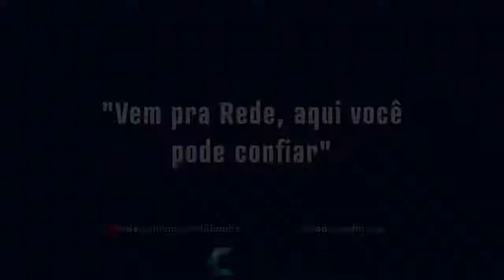RUBENS PANTANO - Papo Sol #023